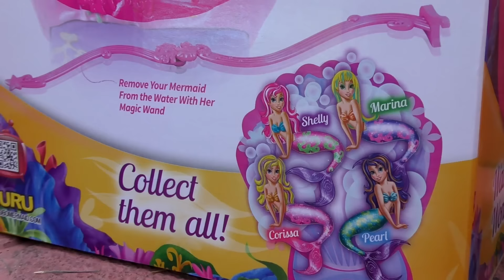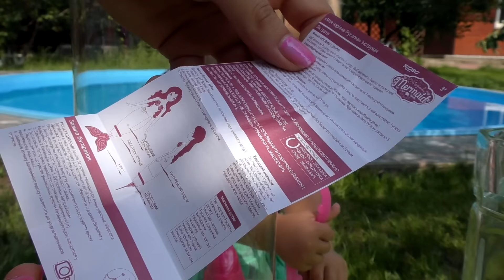Распаковка игрушки Волшебная Русалочка UNBOXING NEW TOY Mermaid doll